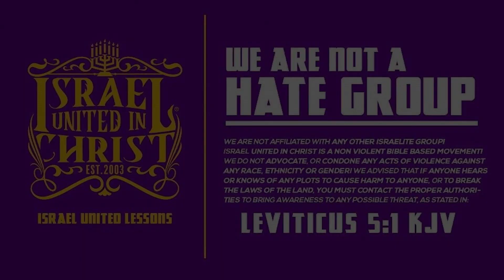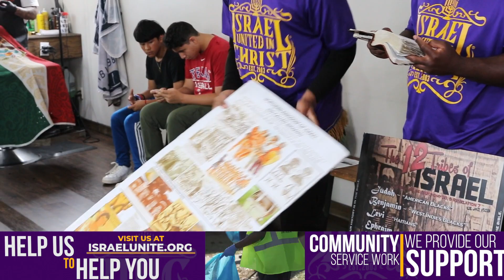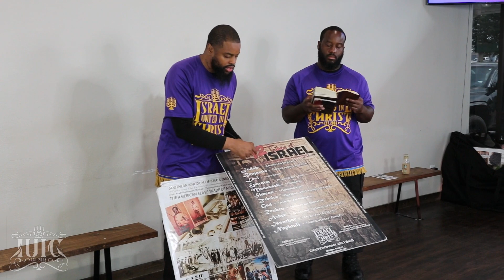IUIC | Deep Basics At The Barbershop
Featuring: Officer (20) Zephaniah

Primary Contact Person: Deacon Isaac
Secondary Contact Person: Captain Lemuel